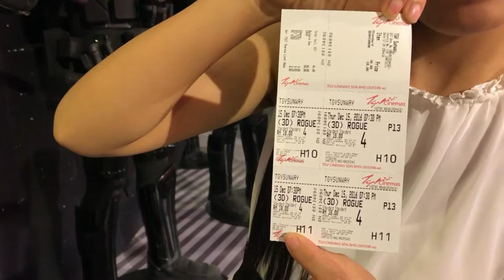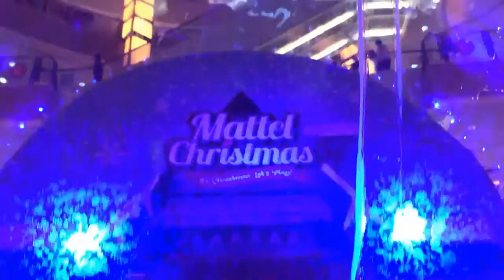Sunway Pyramid Shopping Mall Malaysia(Best Festival Christmas Decoration) [Small Girl Big World]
There are 3 big Christmas decorations in Sunway Pyramid + outdoor decor. Highly recommended is the Star Wars themed Christmas decorations. The Star Wars theme is in conjunction to the release of Rogue One movie.There are one gigantic lion statue in midst of sparkling neon based Christmas trees and a huge ball of Christmas decorations in another two atriums. Meanwhile, the outdoor boost impressive Christmas LED lighting. Not to forget, it's full moon on the same day of the visit.

This is Part 7, the final part of my Christmas Series.